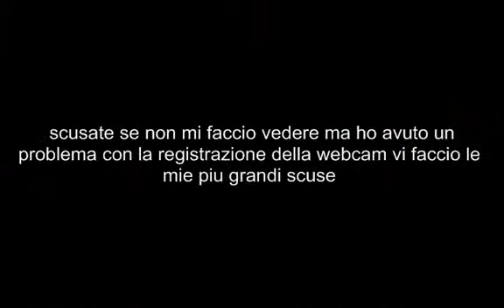need for speed no limits:la subaru spacca#4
in questo video spacco e di brutto con la subaru spero vi piaccia buona visione
CONTATTI